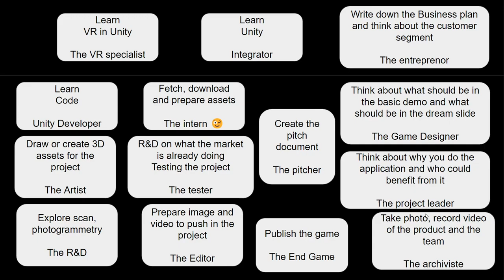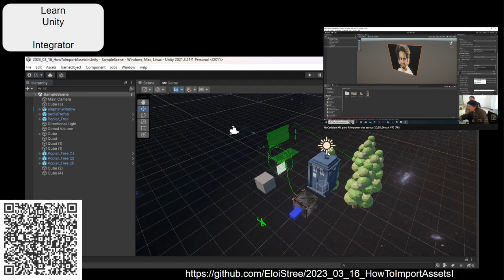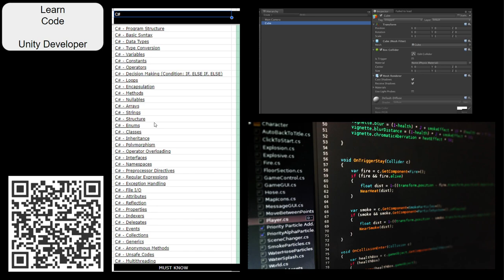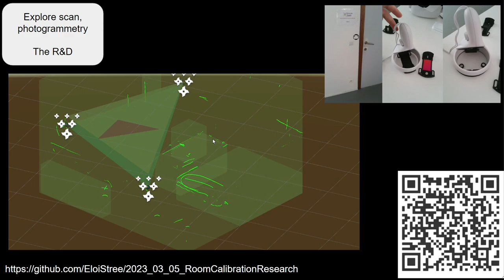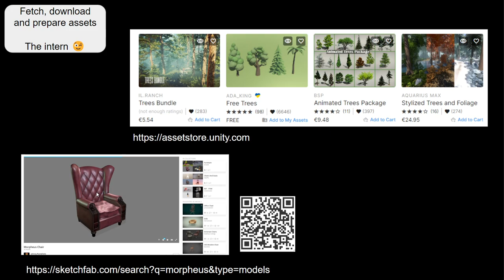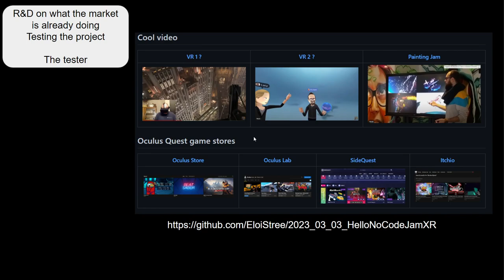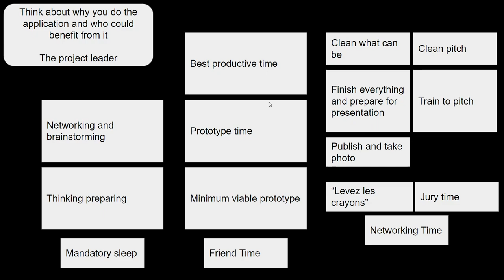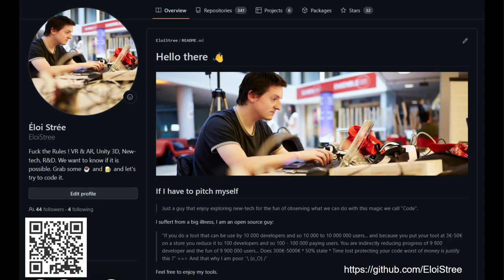Relecture: Les métiers du jeux vidéo pour la VR d'une petite start up